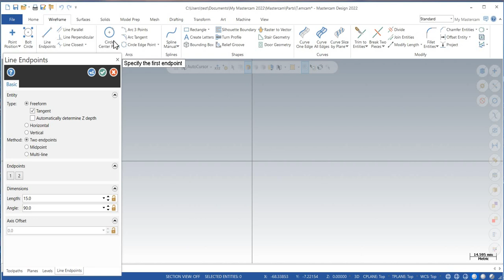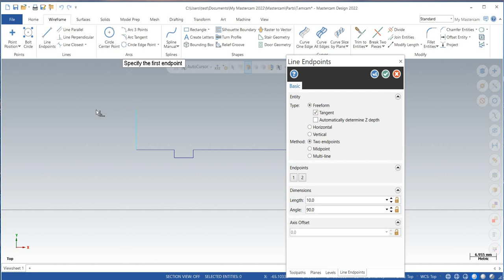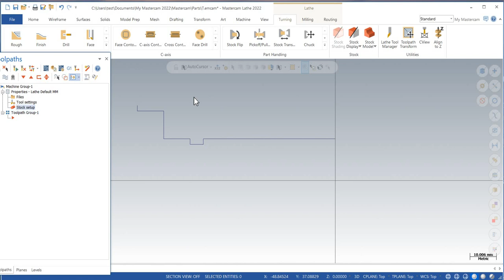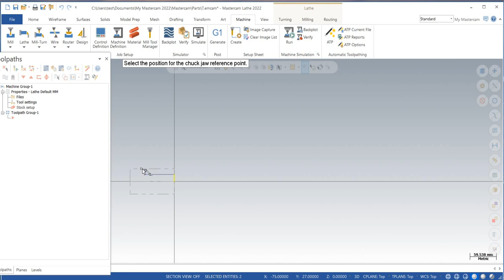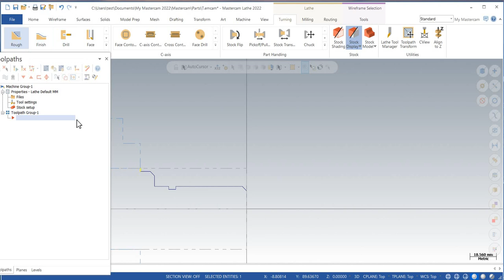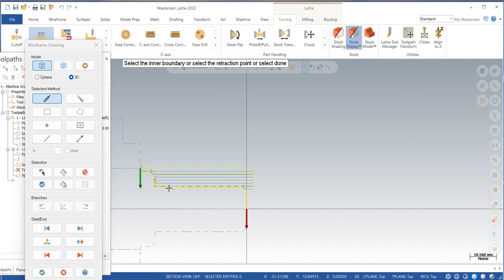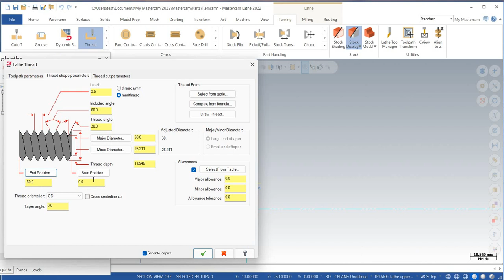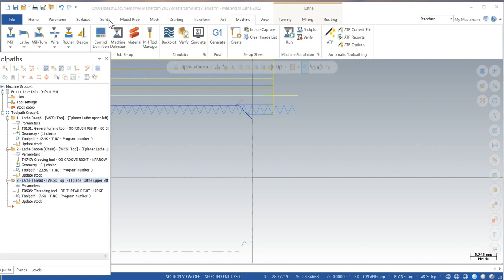Tugas CAM 4 Membuat Ulir | Arifin Budi P (05) 2MA